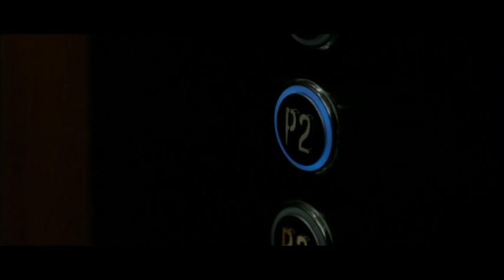PARKING 2 (Trailer español)